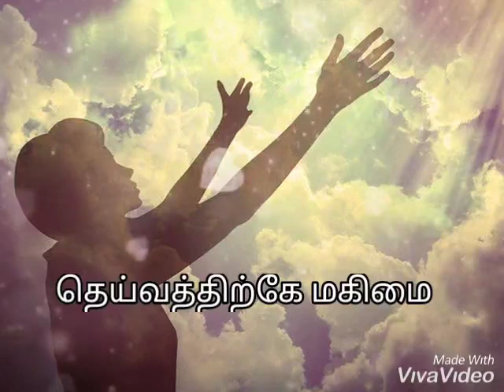Tamil christian whatsapp status songs part-1|thevanukae magimai